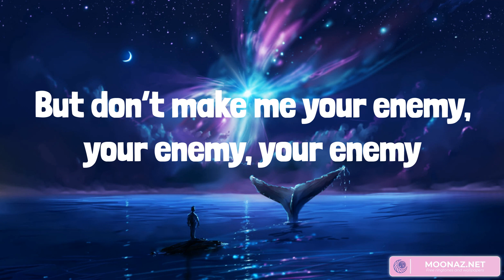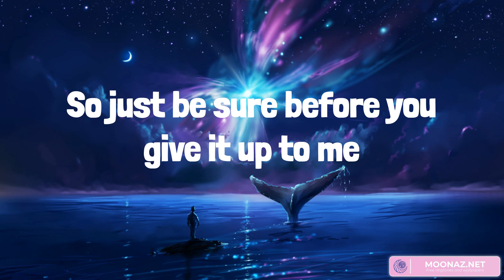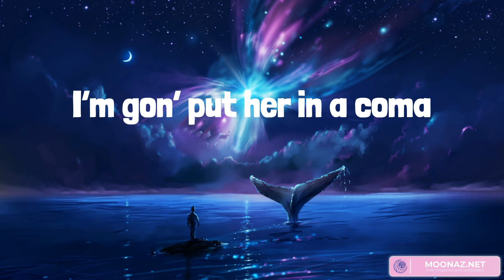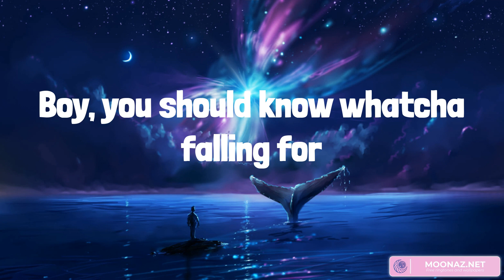Katy Perry - Dark Horse (Lyrics)